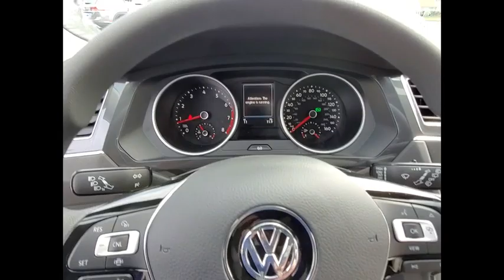2020 Volkswagen Tiguan N0227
2020 Volkswagen Tiguan 2.0T S